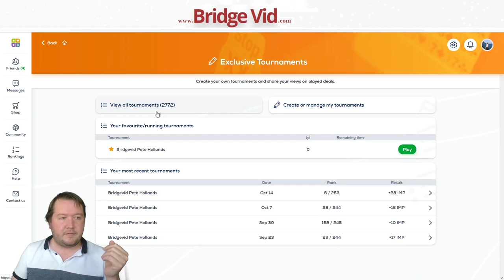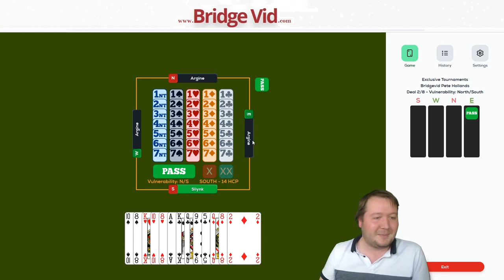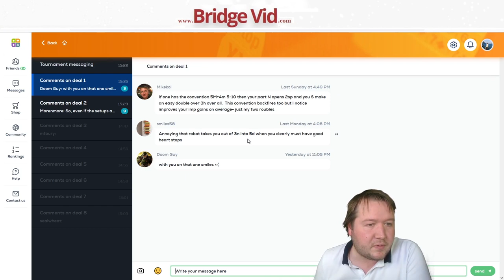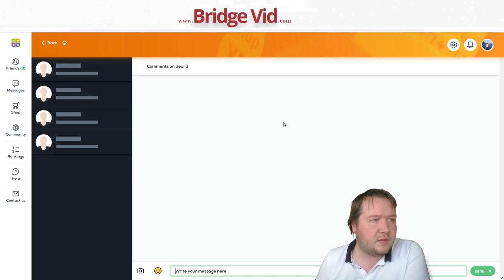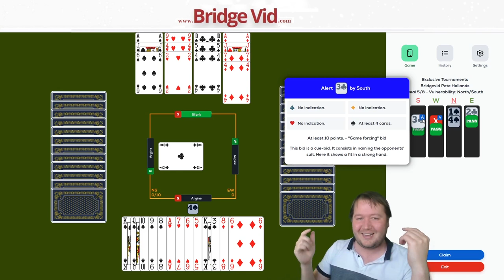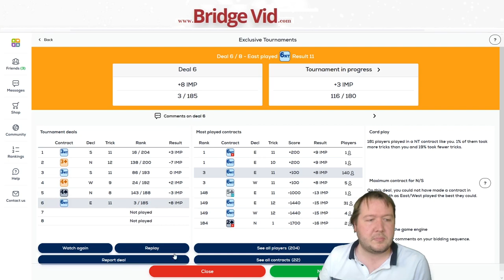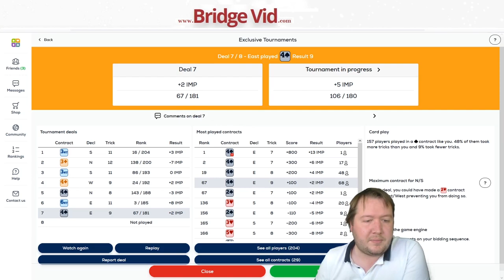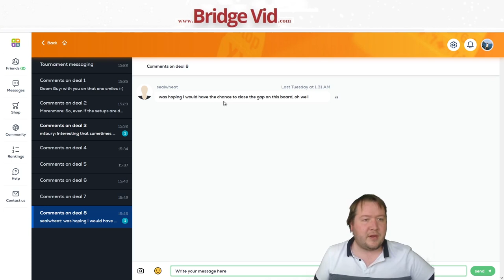Use All My Luck On Board One - Fun Bridge #172 - Online Bridge Competition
Get that beer card.